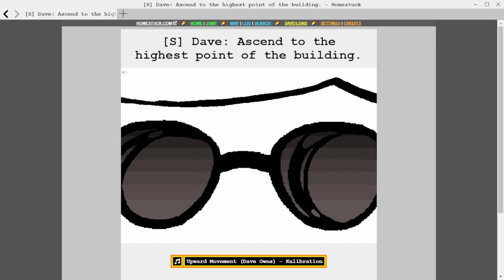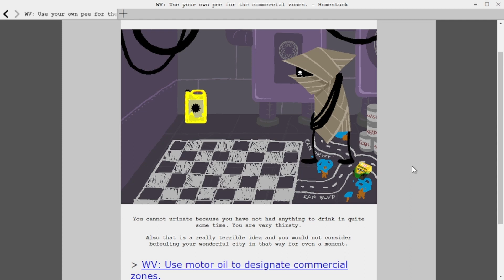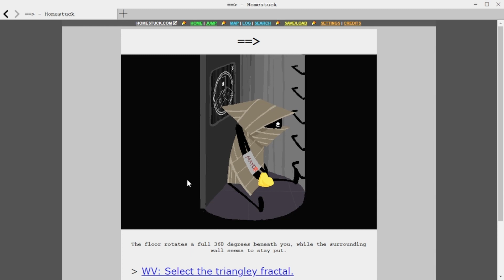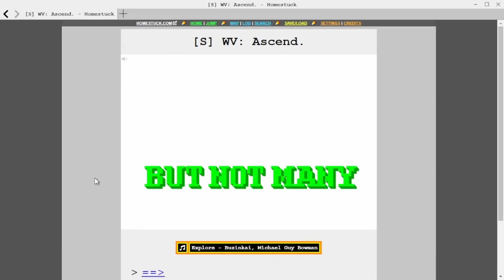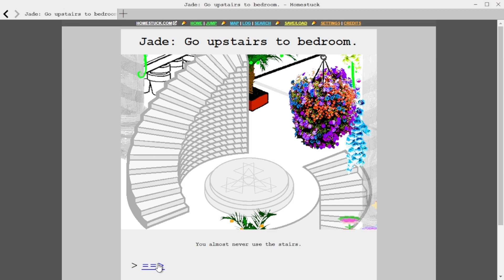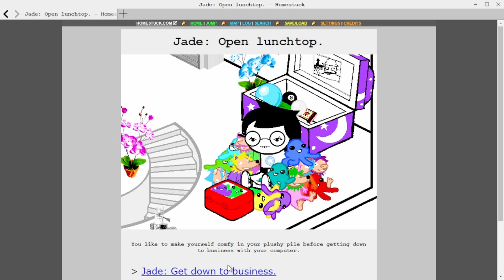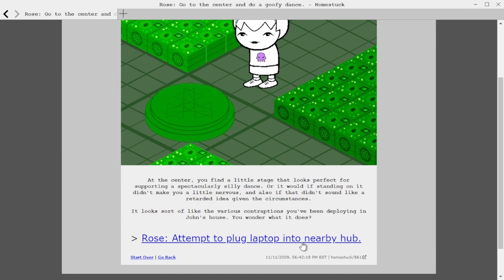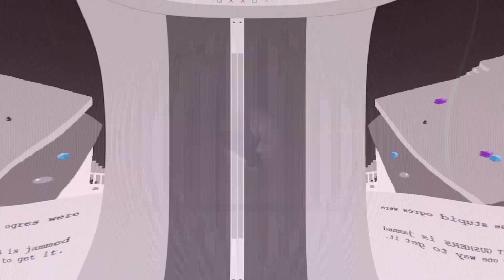panic at the laboratory ❒ HOMESTUCK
guys this is not my best work (the audio levels are complete ass). I TRIED THE BEST THAT I CAN DO AT THIS MOMENT IN DAVINCI sorry i hope its still enjoyable to watch sans the unfortunate presence of audio peaks

uhhhh also no border on this video because it looked kind of stupid in the last homestuck video and im still figuring out how to make it look good in this format. also i kinda forgot